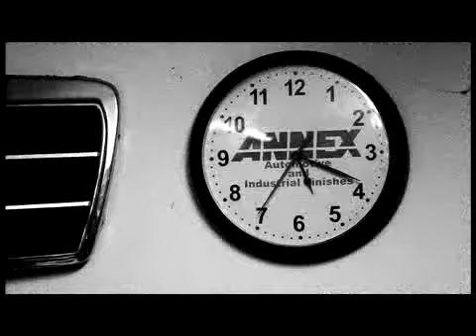Lelia Forouhar Do Parandeh F A R S K I D S